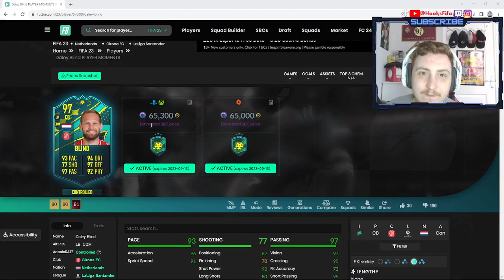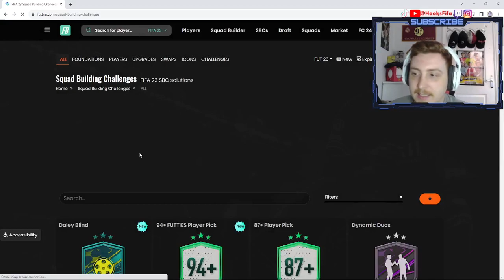DALEY BLIND IS THE BEST CB IN FIFA 23! 94+ FUTTIES PLAYER PICK IS SUPER CHEAP NOW!!! FIFA 23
DO YOU WANT TO BE THE FIFA GOAT?

daley blind player moments sbc
94+ futties player pick sbc re uploaded cheap

My Etsy Store

hybrid nations
otw sbc
how to complete new marquee matchups for cheap
how to make profit on marquee matchups